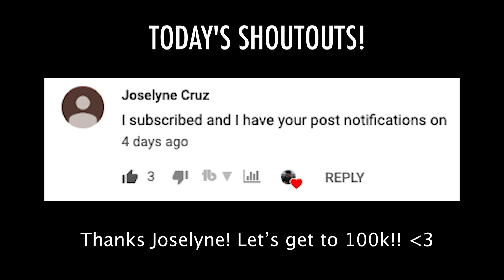HOW I MET SAM AND COLBY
The story of how I met Sam & Colby leading up to my upcoming Wednesday show!

Leave a comment for a shoutout!! Family friendly pg clean :)

11271 Ventura Blvd. #736